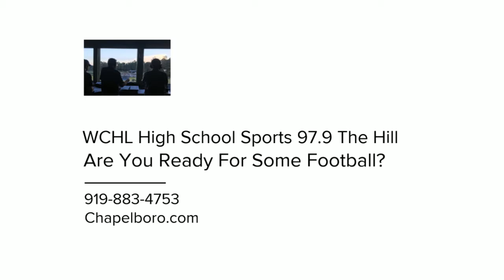Carolina Sports 6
Warriors